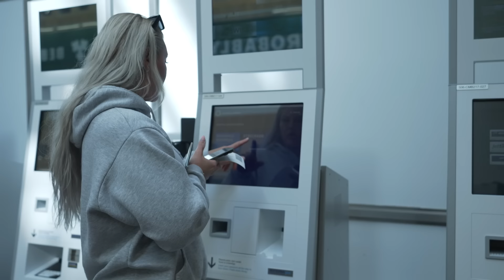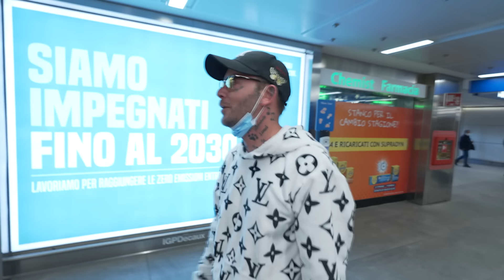VI ÅKER TILL ITALIEN!